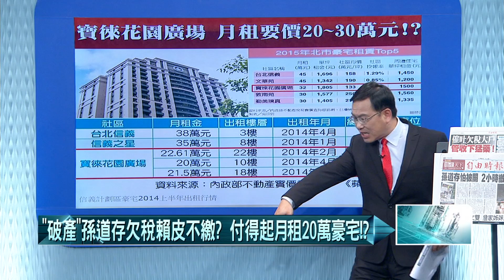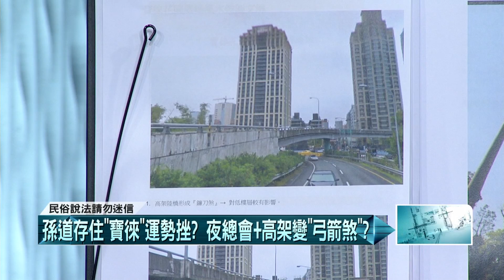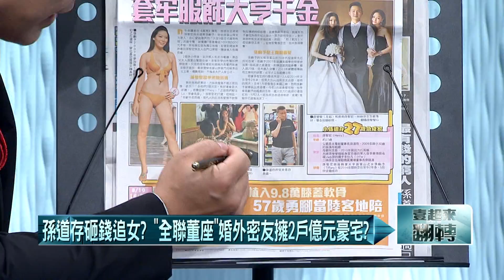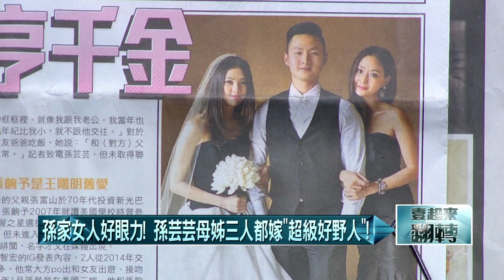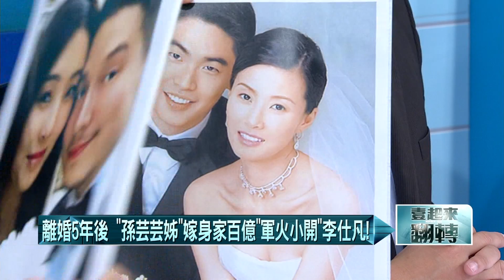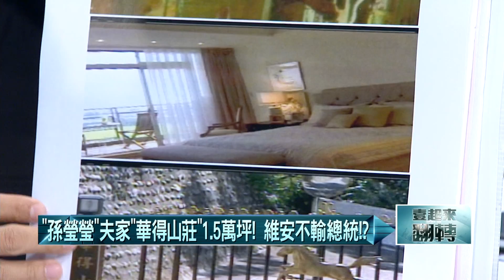20160812壹起來翻轉》P4洪榮宏19歲「一支小雨傘」成名！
「嚇到了」不想被管收！　孫道存2小時速還1.2億
史上最快還錢！「孫道存」2小時湊1.2億！
孫道存嫩妻上過「我猜」？　自爆曾交往十個男友？
洪榮宏19歲「一支小雨傘」成名！
短暫婚外情害「辜振甫」反被勒索！　贈1億2豪宅？
與妻兒一年只相聚幾個小時？